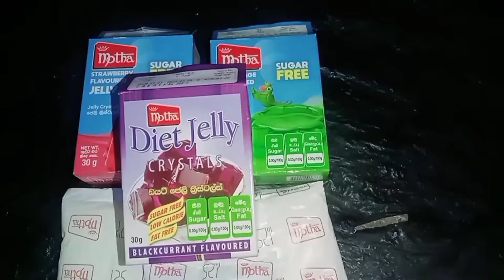ජෙලි පුඩින් එකක් කිරිපිටි වලින් හදමු Aurudukema jelly pudding පුඩින් සිංහල